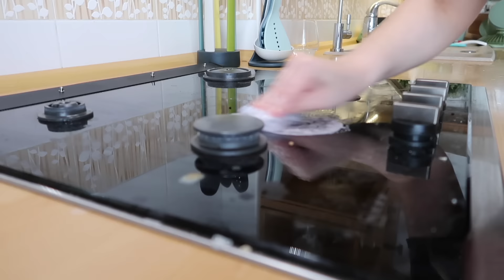2 ЧАСА ЭФФЕКТИВНЫХ ДОМАШНИХ ДЕЛ: ПЕРЕОРГАНИЗАЦИЯ НА КУХНЕ, УБОРКА, ГЛАЖКА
Чехол для гладильной доски

VALIANT Чехол для гладильной доски, 143/54 см

Держатель для кружек

Держатель кухонный нержавеющая сталь / держатели для бумажных полотенец / держатели для посуды / Держатель для кружек For you life

Полка

Полка Good дом, все в Дом